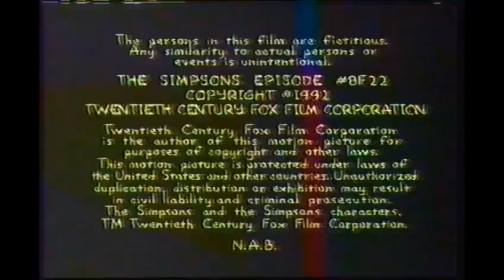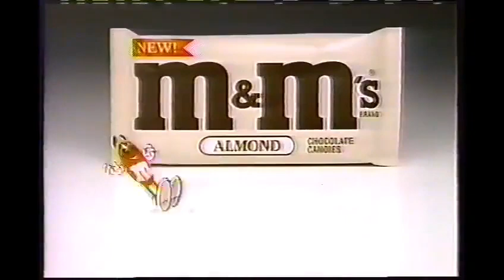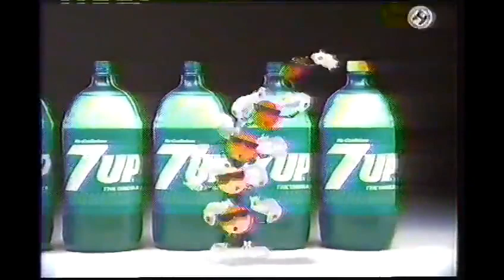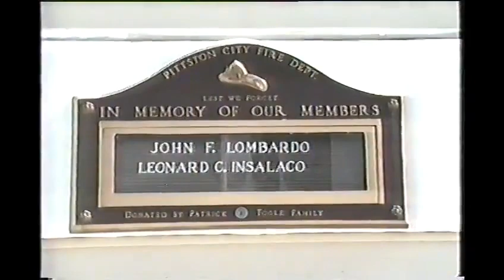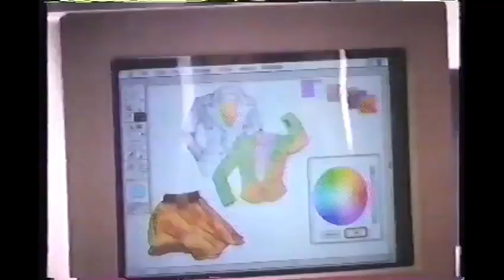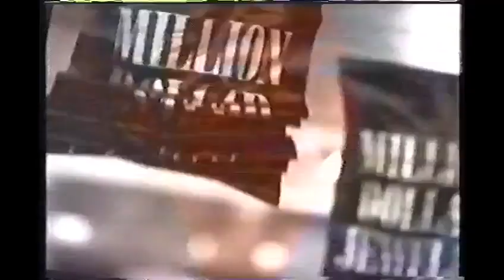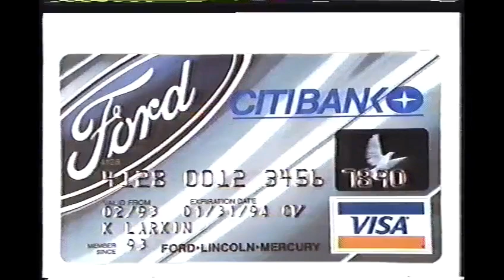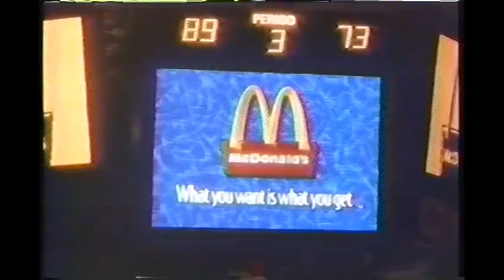March 18, 1993 commercials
Commercials aired during episodes of Martin, Cheers & Seinfeld!

1. Gracie Films/20th Television (1992)
2. Martin FOX promo
3. McDonalds' (Fast-Paced World)
4. Pontiac
5. Full House syndicated promo (Weeknights @ 5:30pm on Fox 38!)
6. Martin Lawerence intro
7. Diet Mountain Dew
8. McDonald's (NBC Fantasy)
9. M&Ms Almonds
10. America's Most Wanted FOX promo
11. Trifeca FOX promo
12. Teenage Mutant Ninja Turtles III
13. KFC
14. X-Men for Sega Genesis
15. 7-up
16. Down The Shore FOX promo
17. In Living Color FOX promo
18. FOX News Update
19. Dodge Minivan Store
20. (partial TV trailer, channel hop to WBRE & Wings partial end credits)
21. Grub-Street Productions/Paramount Television (1992)
22. Almost Home NBC promo
23. Tonight on WBRE 28 Eyewitness News
24. Acme Market
25. Elby's Big Boy
26. WBRE-TV 28 Midday Live bumper
27. Geo Prizm
28. Kmart
29. Kellogg's Special K cereal
30. Burger King Flame-Broiled Meatloaf
31. Almost Home NBC promo (x2)
32. NBC Double Stud Weekend (promos for Bird On A Wire & Kindergarten Cop)
33. Cheers bumper
34. Matrix Essentials
35. Ked's Washer & Dryer
36. Dristan Sinus
37. (same as #33)
38. Secret Service NBC promo
39. Buick LeSabre
40. Chi-Chi's Chicken Trio
41. 13th Wilkes-Barre St. Patricks Day parade WBRE promo
42. JCPenney
43. Denorex Shampoo
44. Kellogg's Frosted Flakes cereal
45. Cappio
46. Seinfeld NBC promo
47. Cheers end credits (w/Audio Promo for seinfeld)
48. Charles Burrow Charles Productions/Paramount Television (1992)
49. Visa Citibank Card
50. Miller Lite Beer
51. Dockers
52. NBC Saturday Comedy (Promos for Almost Home, Nurses, Empty Nest & Mad About You)
53. Seinfeld bumper
54. Jeep Grand Cherokee & Goodyear Tires
55. Hilton Hotel
56. Subaru Impreza
57. Crime & Punishment NBC promo
58. (same as #56, only different)
59. Cool Whip Chocolate
60. Cadbury's Creme Eggs
61. (same as #8)
62. NBC Saturday Night Live promo
63. Seinfeld end credits
64. A West/Shapiro Production/Castle Rock Entertainment (1993)
65. Daniel Steele's Daddy NBC Promo
66. WBRE-TV 28 Weather
67. Price Chopper Market
68. Eagle Vision